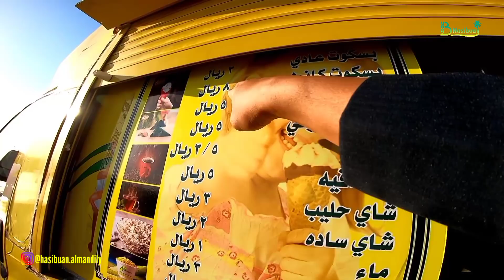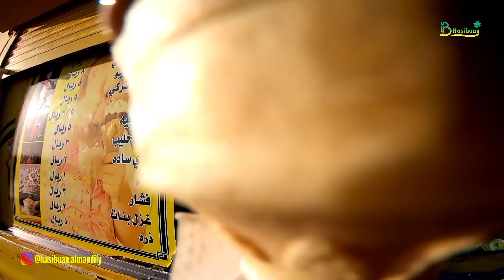KAGET!!!ADA PASAR EMPERAN BERLIPAT MURAH DI MADINAH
waah saudaraku di Madinah ternyata ada pasar kaget nih yang sangat murah,berada di emperan mesjid Sayid syuhada Uhud,nah sambil berbelanja Disni kita bisa meliat pegunungan Uhud,para penjual Disni pada jago berbahasa Indonesia sekalipun tentunya mereka para pedagang asli penduduk Madinah
seperti apa pasarnya ya?:)
Langsung saja ke videonya ya
Terimakasih Sudah Nyempatin Nonton
Jika ada pertanyaan atau bersilaturahim lebih dekat silahkan hubungi kami di Instagram